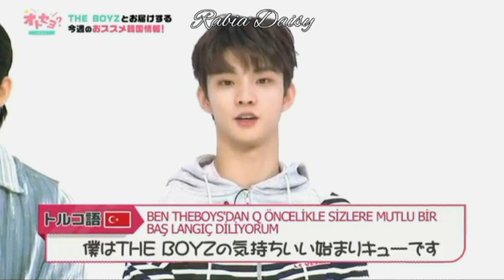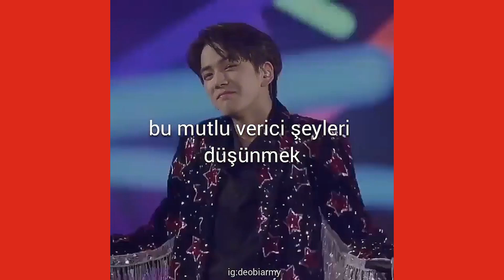Neden The Boyz Dinlemeliyiz? 🌼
Videolar

[kpop]

Kpop
BTS EXO Blackpink Nct The Boyz Monsta x Got7 Ace Oneus Treasure İkon Ateşi Aespa TXT Seventeen Mamamoo Momoland Oh My Girl Pentagon Kpop Game Kpop Oyunu Kpop Grupları Winner Bigbang Stray Kids Everglow Loona Twice Victon Super M Super Junior

Cringe Kpop Fanları
Oppacılar